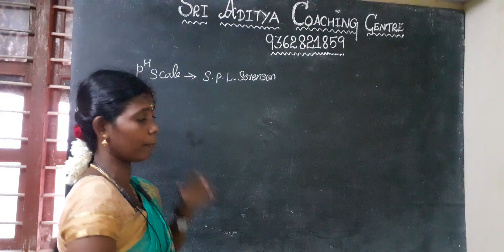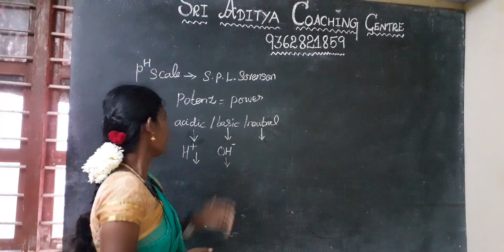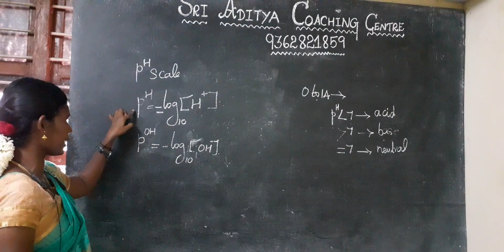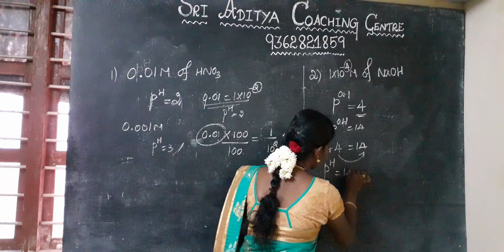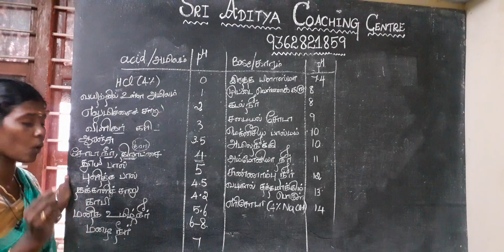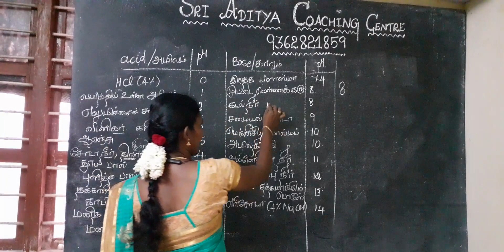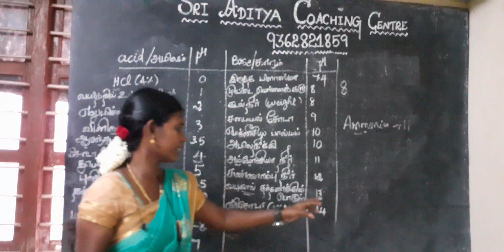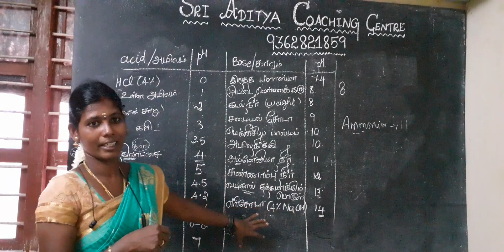TNPSC - UNIT-I | SCIENCE - CHEMISTRY SRI ADITYA COACHING CENTRE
SRI ADITYA COACHING CENTRE

TNPSC  TET  RAILWAY  POLICE  SSC  ARMY

NAGERCOIL  AZHAGIYAMANDAPAM
                MARTHANDAM